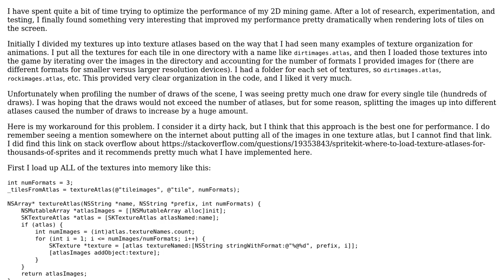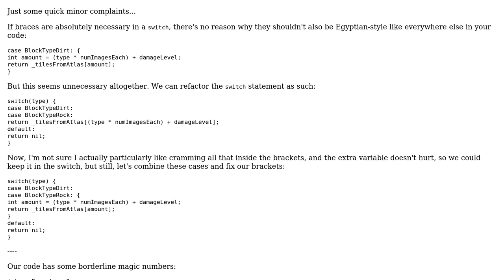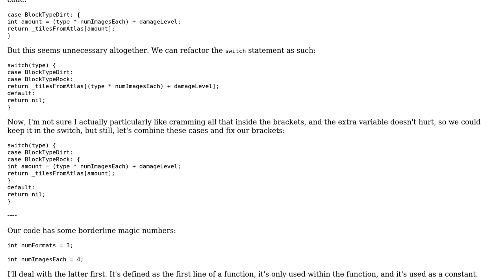Dirty but Efficient Texture Atlas in Spritekit